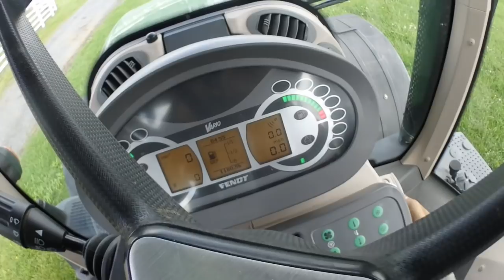Picked Up The 7930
Today we go pick up Cody’s 7930. It’s an import and it’s clean. John Deere gave me such a rash of deer poo 💩 he had to go through a dealer. Plus I didn’t have time.